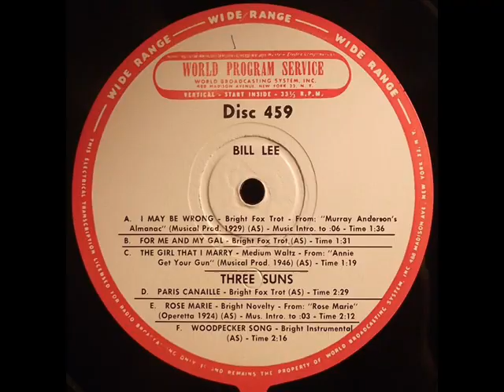Bill Lee - The Girl That I Marry (Radio Transcription)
dubbed from World 459 16-inch vertical transcription